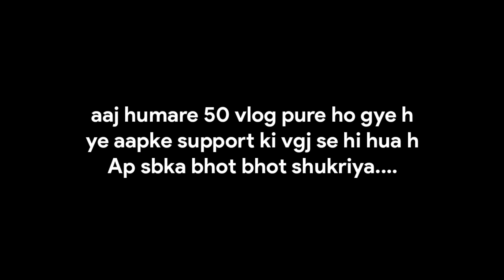Aaj to bs maar hi deta 🤬 | 50th vlog | KOLI VLOGS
jai shree ram sabhi bhaiyo ko, aapka hamare is vlog channel me suwagat h, ager aapko humara vlogs pasand aaye to like, share jarur kre or humare iss channel KOLI VLOGS ko bhi Subscribe jarur kre, hum aapke liye yese majedaar vlog laate rahenge.

Soo Please.